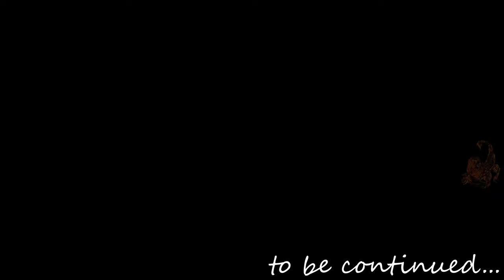SnowRunner Hard Mode Part 30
SnowRunner is a sequel to MudRunner developed by Saber Interactive and released by Focus Home Interactive on April 28, 2020 on Epic Games Store, Xbox One and PlayStation 4. On May 18, 2021 it was released also on Nintendo Switch and Steam. It is set to release on Mac OS in 2023 on Mac App Store, Mac via Steam, and the Epic Games Store.

Features:
Larger Environments - The maps will be up to four times larger than MudRunner maps, with vast expanses just waiting for you to explore.
New Environments - On top of the Russian and American regions you've seen in MudRunner, the development team are looking to push SnowRunner to new horizons. For the first time, you will be able to experience snow under your wheels, in the new Alaska region.
More Licensed Manufacturers - Vehicles are MudRunner's bread and butter, so of course, the roster is growing! You will get to tear through the mud in new vehicles from manufacturers such as Caterpillar and Pacific.
Improved Visuals - Environments are going to see big improvements in SnowRunner, with more detailed foliage, mud, water, lighting, and more.
Unique Cockpit Views - Vehicles will have unique and detailed interior cockpits, letting you truly immerse yourself in the experience.
Vehicle Upgrades and Add-Ons - Vehicles will have new upgrades and attachments. These will have a large gameplay impact on what your vehicle is most suited towards. Pick a loadout that fits the task, be it traversing deep water, unstable rocks, or slippery mud.
Vehicle Customization - We want you to feel like your vehicle is your own, so SnowRunner will feature various ways to customize truck's look, such as its color.
New Cargo Types - Are logs not your thing? Don't worry, because SnowRunner will have a whole host of new cargo types. Their weight will affect the physics and gameplay, too.
Improved UI - The User Interface have been completely overhauled for a much improved experience.
Improved Tutorial - SnowRunner will be an excellent place to begin your MudRunner experience, since the new tutorial aims to guide you through all the steps you need to understand the deep game mechanics.